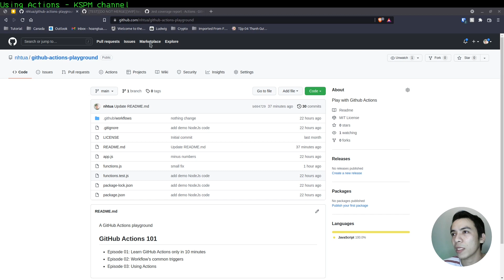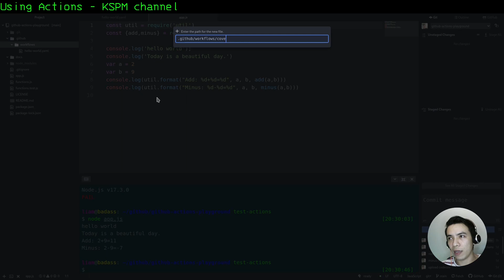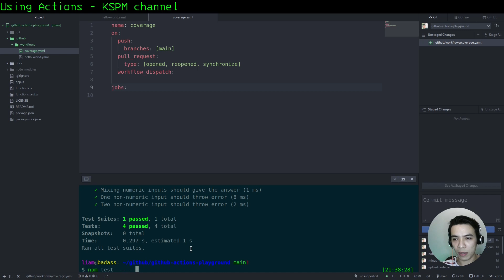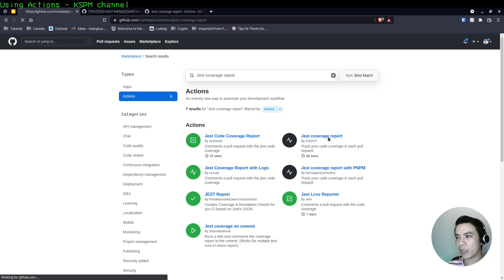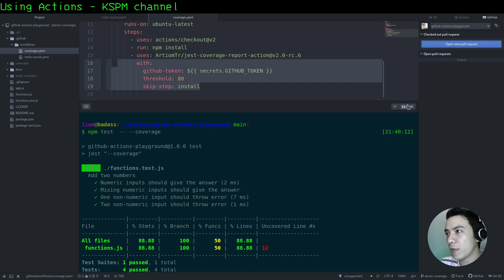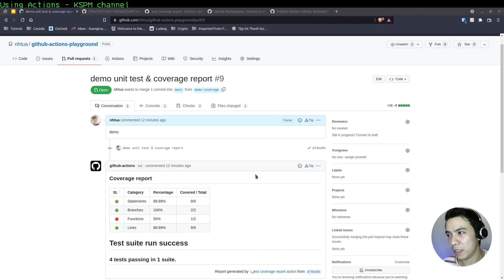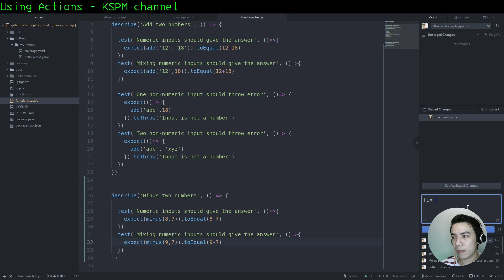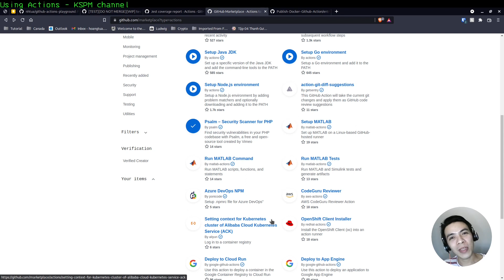Ep03 Tạo workflow nhanh gọn với các action trên Marketplace - GitHub Actions 101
Đừng tự mình viết tất cả  các bước của GitHub Actions workflow. Hãy sử dụng các actions mã nguồn mở được chia sẻ rộng rãi đã được đánh giá và công nhận.